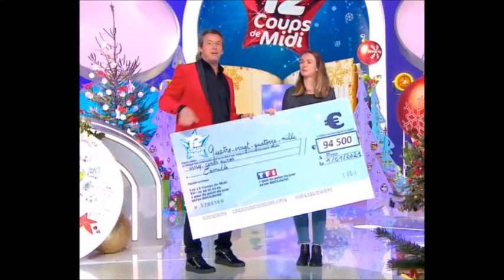12 Coups de Midi Camille passe à la caisse et le chasseur déménage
12 Coups de Midi Camille passe à la caisse et le chasseur déménage